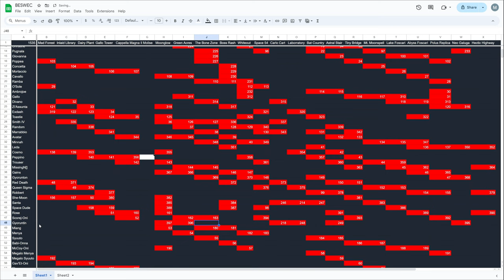Vampire Survivors Gyoruntin's BAAAAAAD Day BESWEC 215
Gyoruntin has a BAAAAAD Day in Vampire Survivors BESWEC 215.  Sure, Neo-Galuga goes fine but Green Acres is gonna be a pain and oh why am I on Moonglow again?  And silent?

00:00 A Neo-Galuga Good Day for Gyoruntin
17:16 Vampire Survivors Green Acres Has a Greener Problem...
37:03 Vampire Survivors Moonglow in Agonizing Silence
45:34 Tally Check-off.  397 Down, 1535 to Go
46:25 Outro Thumbnail and Thanks